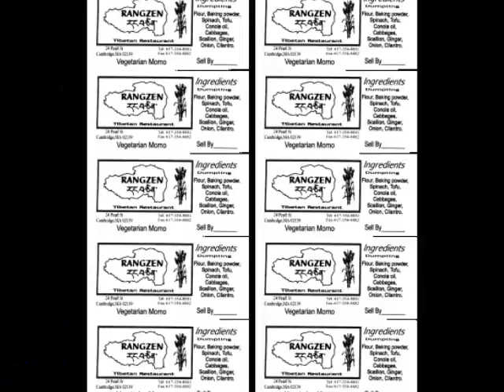Rangzen Tibetan Place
Nice little place, interesting cuisine
 Very good value on the food allows you to try lots of different menu items, and there will certainly be things to try that you've never had before. Very nice servers, and a comfortable, friendly, welcoming Tibetan atmosphere